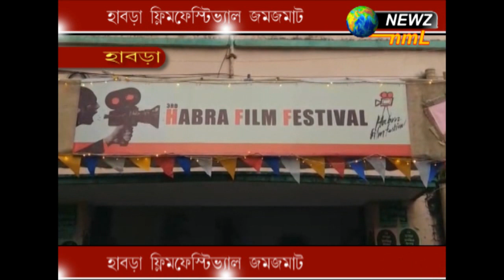হাবড়া ফ্লিমফেস্টিভ্যাল জমজমাট